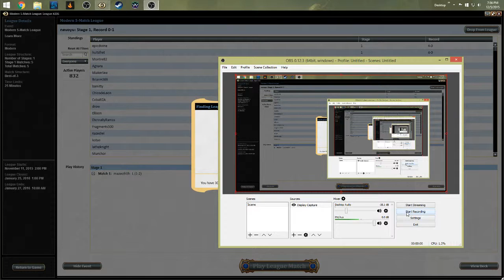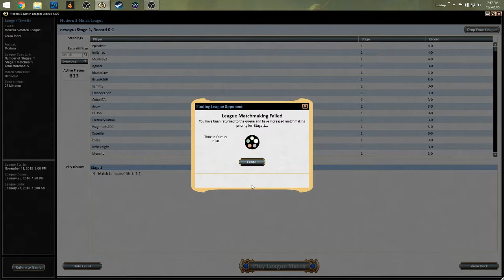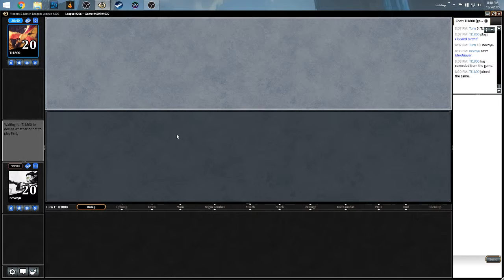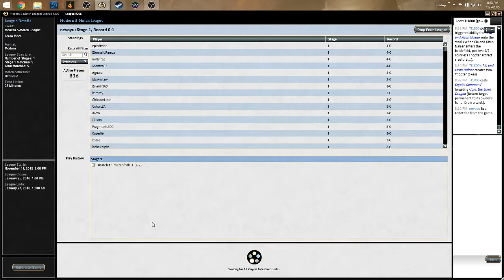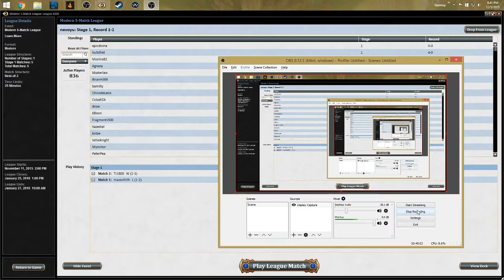Utron vs Jeskai Twin Round #2